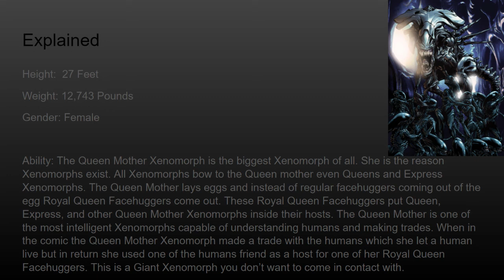Queen Mother Xenomorph Explained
There is a typo guys. It is called the Empress Xenomorph not Express Xenomorph.